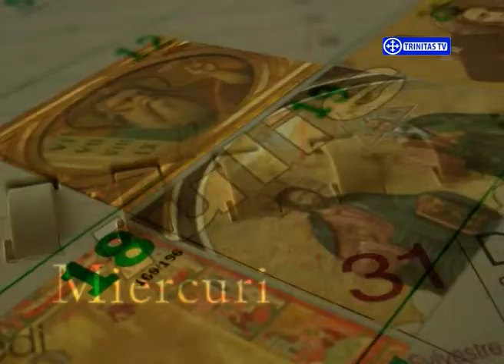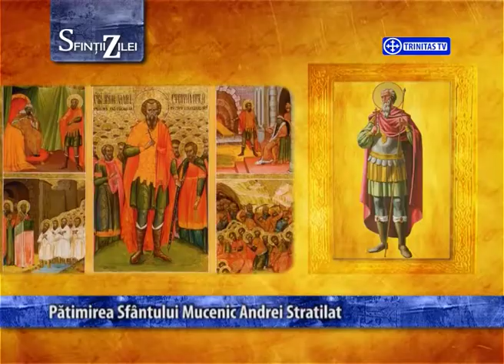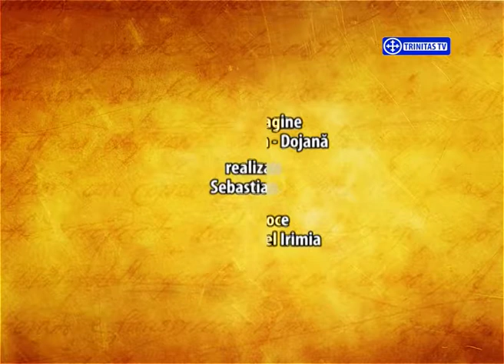Sfinții zilei - 19 august